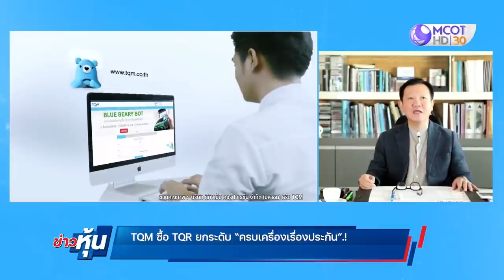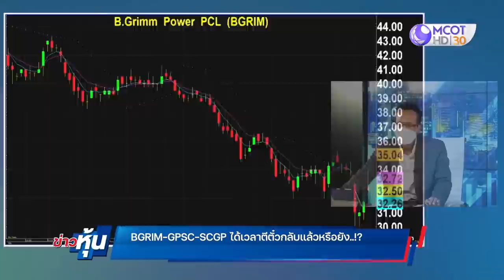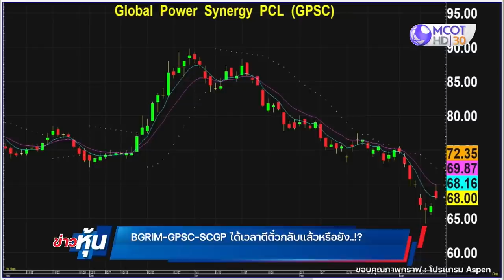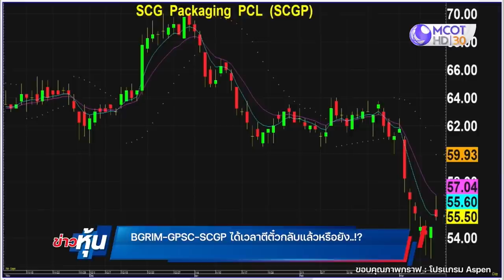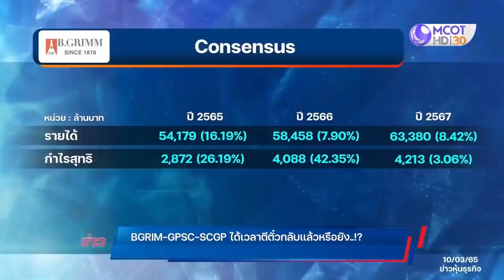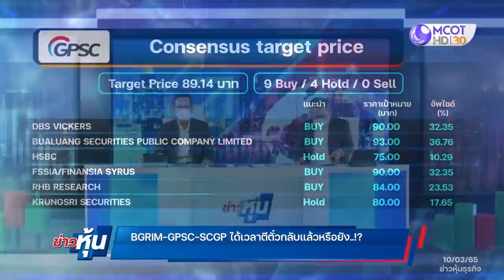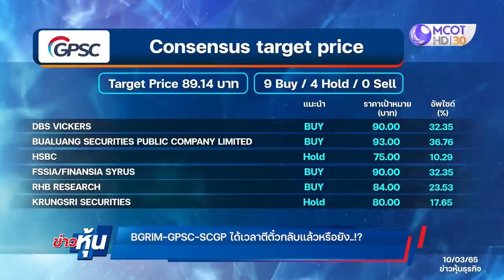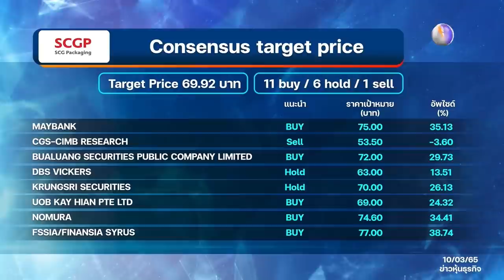(คลิปเต็ม) BGRIM-GPSC-SCGP ได้เวลาตีตั๋วกลับแล้วหรือยัง..!? | ข่าวหุ้น (10 มี.ค. 65)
BGRIM-GPSC-SCGP   ได้เวลาตีตั๋วกลับแล้วหรือยัง..!? | ข่าวหุ้น (10 มี.ค. 65)

ข่าวหุ้น ทุกวันจันทร์-ศุกร์ เวลา 23.00 น.